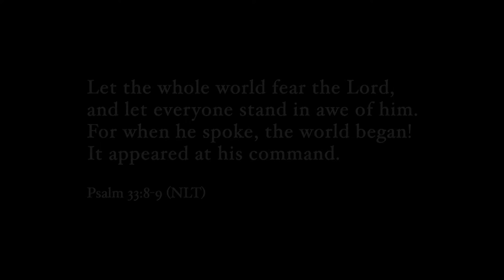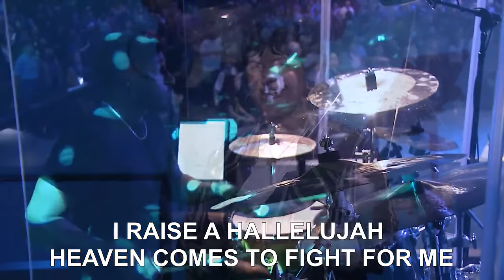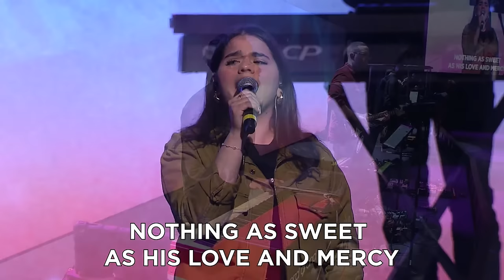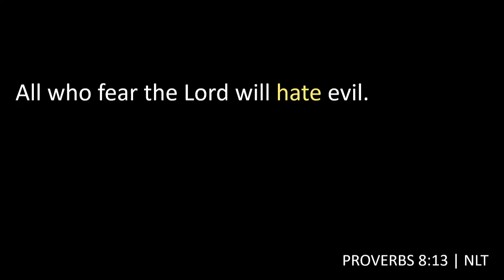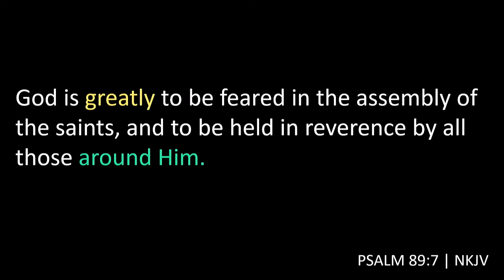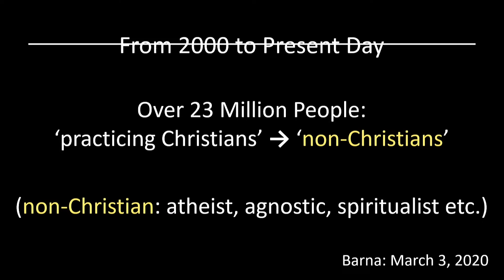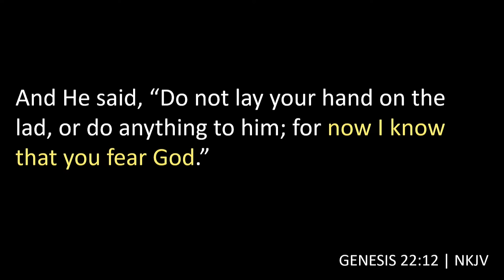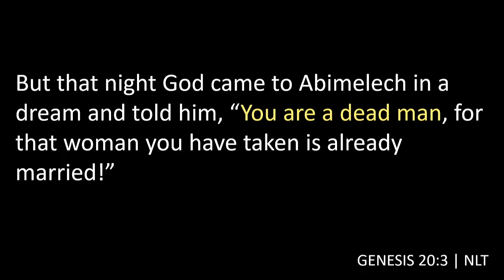Sunday Night Experience at Cornerstone Church - 6:30pm - Sunday February 4th 2024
We are excited to have John Bevere join us this Sunday night! Get ready for a night of worship and powerful teaching on how to discover the power to finish well from his newest book, "The Awe of God." Invite a friend and join us for an exciting evening!